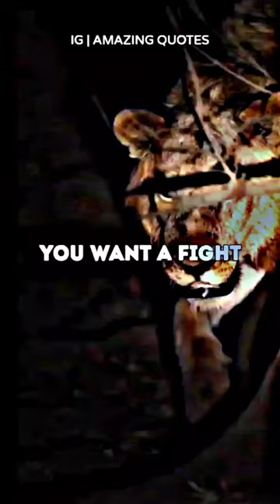Sigma lion attitude 😎🔥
Sigma Rule😎🔥~Domesticate a lion |wolf attitude quotes |attitude status

sigma male
sigma rule
whatsapp status
sigma rule meme
youtube shorts
sigma female personality
sigma female traits
sigma female personality traits
Sigma female
sigma rules
sigma meme
Sigma male attitude
sigma rule anime
anime sigma rule
Sigma rule
sigma male traits
sigma female vs alpha female
sigma males
horror story
aso
assamese song
bazigar o bazigar
best pc under 1 lakh
bhagath singh status
billionaire di4ry
billionaire lifestyle status
boys attitude status
businessman attitude status
chinese new song
csk video
Cue card
daku jeep
dd vlogs devu diya
eetti movie
feroz khan attitude status
gudimallam temple
harley davidson
horror movie
jana gana mana review
kfc
khan sir motivational speech
kidhar
labrador dog
m4 tech
maddam sir shorts
miraculous ladybug season 5
modified super splendor
muslim jinn story in tamil
nsg commando
other side of the box
pathan
pathan song
pulsar bike song
puneet gaba
r madhavan 3 idiots audition
rishi singh new performance
romantic bangla song
safar punjabi song
shivaji maharaj songs
shivaji maharaj status full screen hd 4k
sigma rule
sigma rule whatsapp status
Song
the daily life of the immortal king
thomas shelby
volleyball ajith match
when everyone wanted you deadi kept you alive
whistle instrumental
who is spider-man
woh toh hai albela today full episode
xavier reacts
ye rista kya kahlata hai full episode today